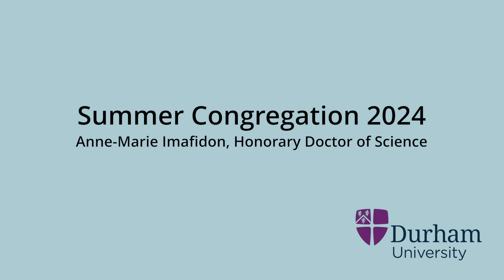Dr Anne-Marie Imafidon, Honorary Doctor of Science, Durham University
Dr Anne-Marie Imafidon, MBE, is co-founder of Stemettes, an award-winning social initiative which has helped tens of thousands of girls, young women and non-binary young people realise their potential in Science, Technology, Engineering and Maths. She sits on Durham University’s Computer Science Advisory Board and our alumni-funded Anne-Marie Imafidon Scholarships for Women in Technology are named in her honour.

Anne-Marie was awarded an Honorary Doctor of Science degree, presented by our Vice-Chancellor and Warden, Professor Karen O’Brien, during Summer Congregation 2024.